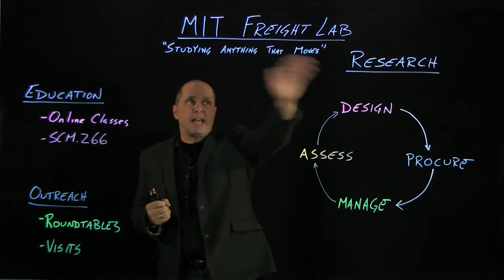MIT CTL Researcher Mini Summaries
The CTL Researchers summarize their areas of research. This video contains 30-second excerpts of each of the videos that follow in this playlist.